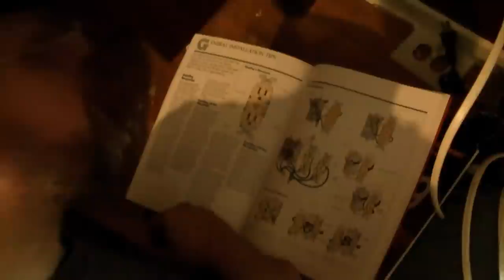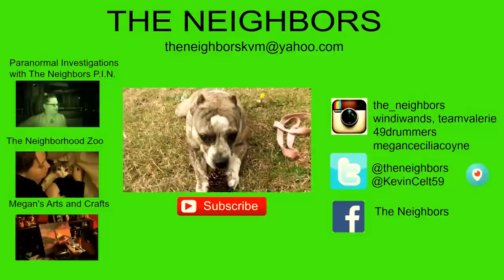WIRING A CLOSET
Watch out everyone Kevin is playing with electricity again and wires a closet for a refrigerator.  Things are a little crazy back in N.C. while Valerie takes care of Fred.

Associated Channels